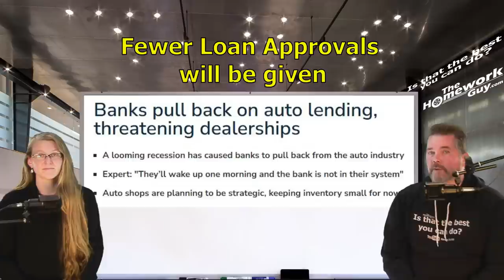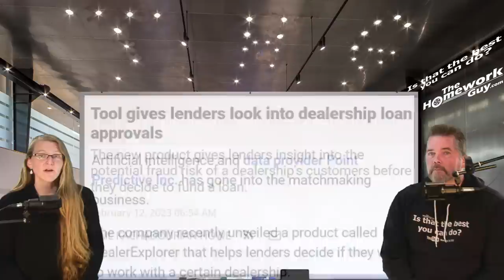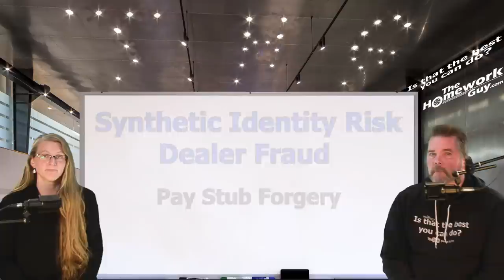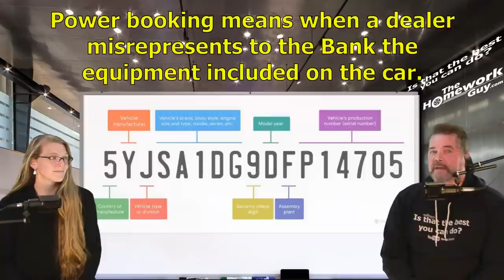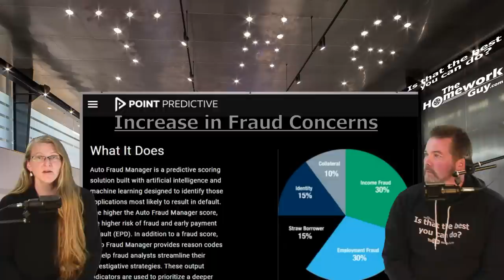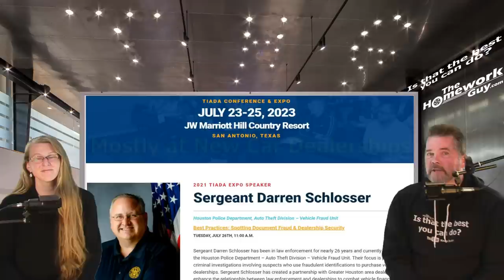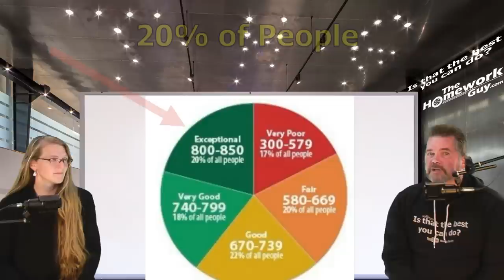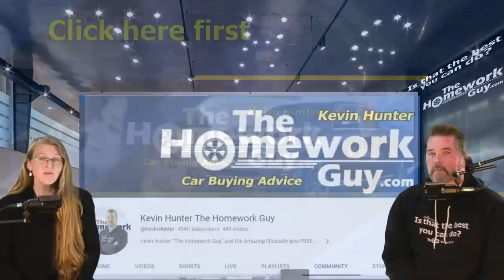AUTO LENDERS FEAR MORE FRAUD in 2023 WITH BAD ECONOMY: FEWER LOAN APPROVALS! The Homework Guy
Auto lenders in 2023 are increasingly concerned with fraud and loan default risk. There will be Less Loan Approvals as Banks are Pulling OUT!

A CAR DEALER WANTS TO:
1. SELL every car for the Highest Possible Price.
3. LOAD every Car Deal full of Fees and Finance Products.
4. OFFER Lowball numbers on every Trade Vehicle.

THE HOMEWORK GUY TEAM (THG) HELPS CAR BUYERS TO:
1. BUY a Car from Dealers or Private Party Sellers at the Lowest Price.
2. PAY Cash or Finance with their own Bank or Credit Union.
3. DECLINE Dealer Fees and Finance Products.
4. TRADE / SELL their current vehicle for the Best Value.

1. What you need to know before buying a car.
2. Information you need when buying a car at a dealership.
3. Benefits of Buying a Car from a Dealership or Private Party.
4. Questions to ask at a Dealership
5. Car buying tips and tricks from the experts
6. How to Buy and Pay for a Car with Cash
7. Using Carmax, Edmunds, TrueCar, Autolist, or Kelley Blue Book for Car Pricing Info.
8. Buying a Car out of state.
9. Taking Control of the entire Car Buying Process.
10. What to do if Scammed.
11. Illegal things Car Dealers can do.
12. Understanding Dealer Financing Tricks
13. How to Avoid Dealer Scams.
14. Reactions to Sales Training conducted by Car Trainers.